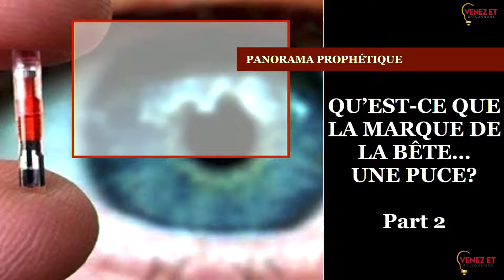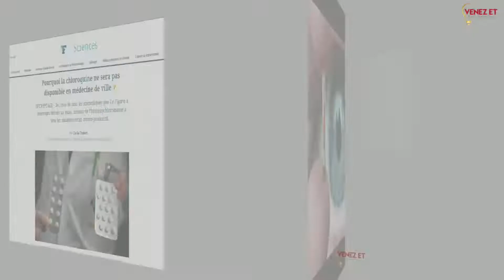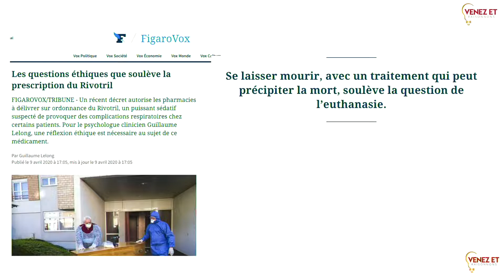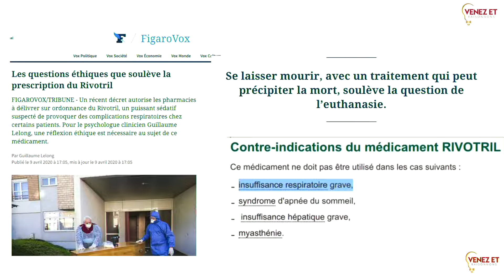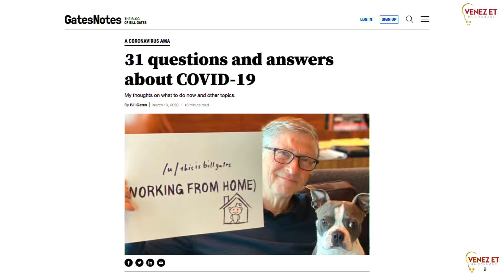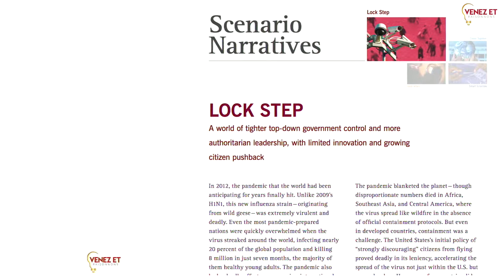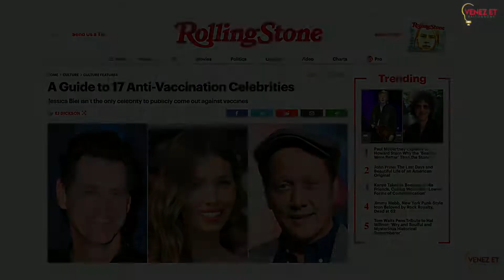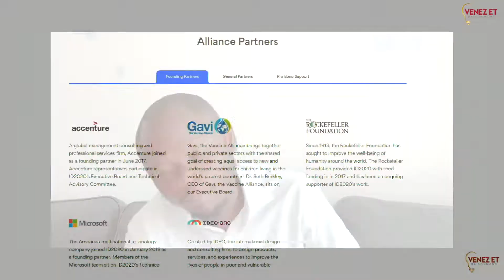POINT DE VUE SENSÉ SUR LE COVID19..... 2EME PARTIE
LE  SEIGNEUR ARRIVE   A  TOUTE   VITESSE  POUR  ENLEVER  SON  EGLISE  SUR TERRE. LE  BUT DE  CETTE PESTE   SELON CERTAINS, SERAIT  POUR  RÉDUIRE UNE QUANTITÉ  DE  PERSONNE SUR TERRE,  QU'ON ESTIME GÊNANTE. TROP DE GENS SUR TERRE,    LA GÉRANCE SERA IMPOSSIBLE. C'EST FORT  POSSIBLE CETTE  THÉORIE ,  L’IDÉE QUE L'ON PENSE QUE CETTE PESTE  VISE A DÉTRUIRE  LES  PLUS DÉMUNIS. CAR, EN APPROCHE DE L’ARRIVÉE DU SEIGNEUR JÉSUS, SELON APOCALYPSE 11.18, L'HOMME SERAIT DOTÉ DES MOYENS  POUVANT DÉTRUIRE LA TERRE.DANS CE SENS : CES SEMBLABLES, PAR DES ARMES BACTÉRIOLOGIQUES , BIOLOGIQUES, ET NUCLÉAIRES. ILS RESSEMBLERAIENT AUX GENS  DU TEMPS DE NOE ET DE LOT. GENÈSE 6,  GENÈSE 19, 2 TIMOTHÉE 3;1-4,   LUC 17.26-28. NOTEZ QUE ,  CEUX QUI GOUVERNENT LA PLANÈTE POUR L'HEURE , SONT DES SATANISTES. ILS NE PEUVENT QU'ACCOMPLIR LE DESSEIN DE LEUR MAÎTRE , LE DIABLE. DÉTRUIRE, VOLER ,ÉGORGER.